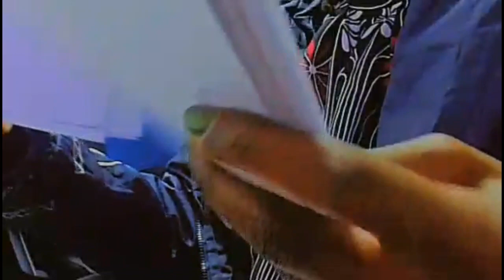Busy Day In The Office